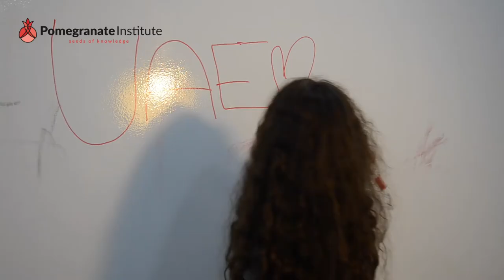UAE National Day - Pomegranate Institute